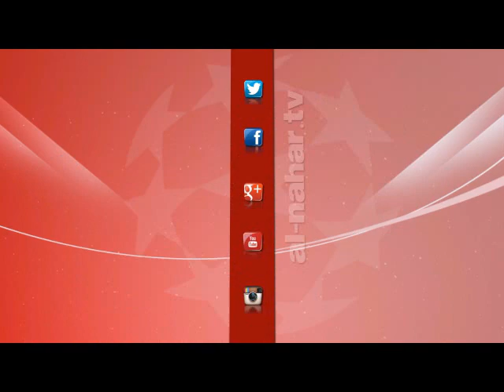‫#‏صحافة_النهار‬ | هاتفيآ | العميد ثروت سويلم و مستجدات التحضير للموسم الجديد